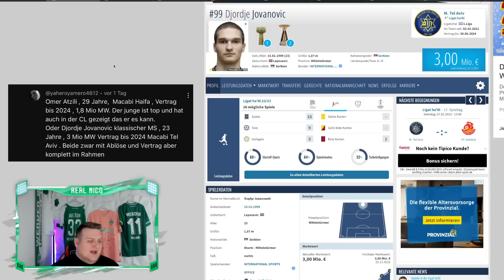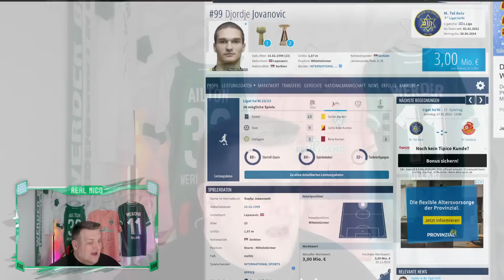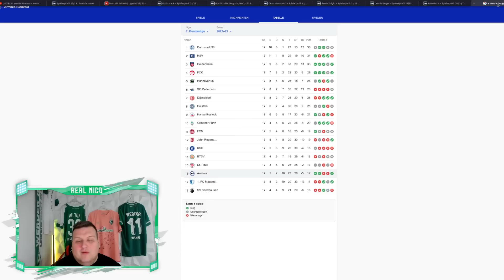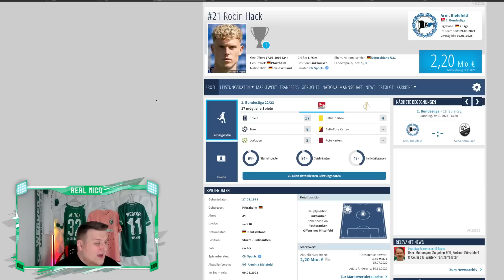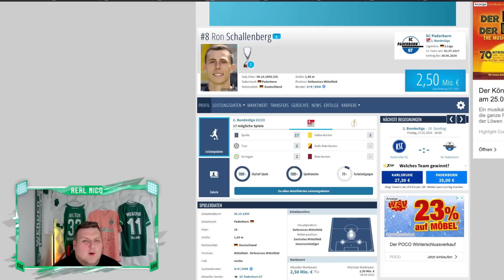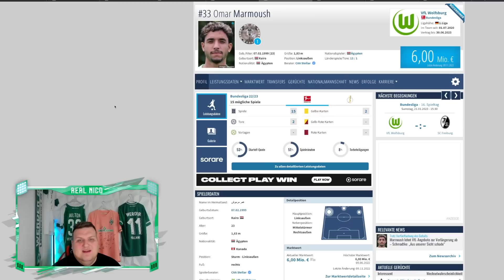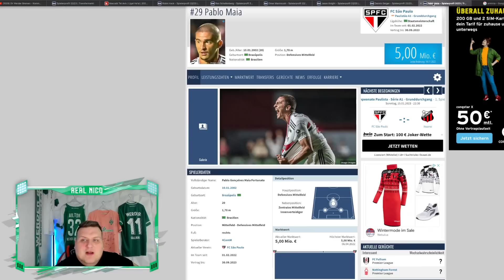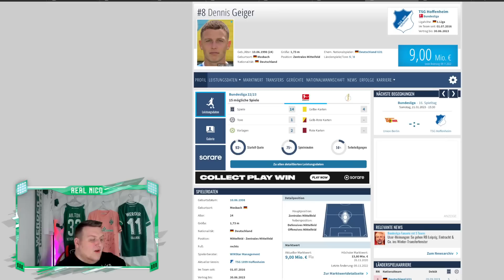Werder Bremen - 4 Für die RAUTE ! / Diese Transfers verstärken Werder SOFORT !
4 FÜR DIE RAUTE / Neues Format Realnico

Schreibt mir bei Insta eure Transfer vorschläge nachdem ihr mir gefolgt seid